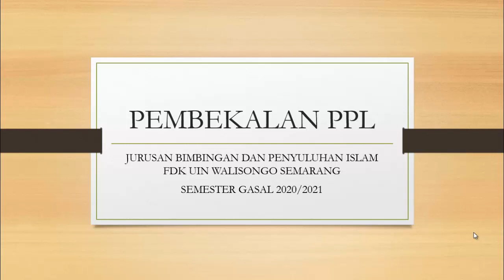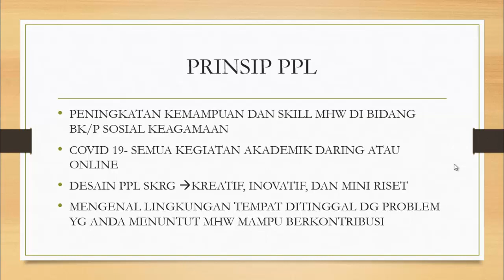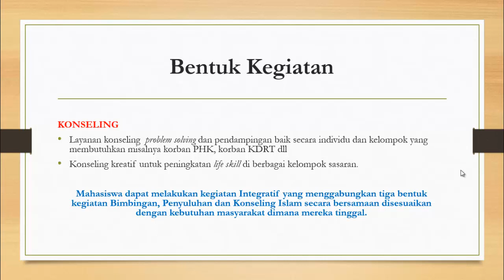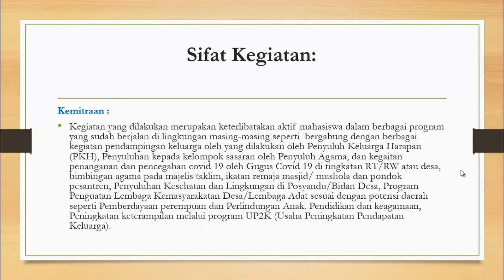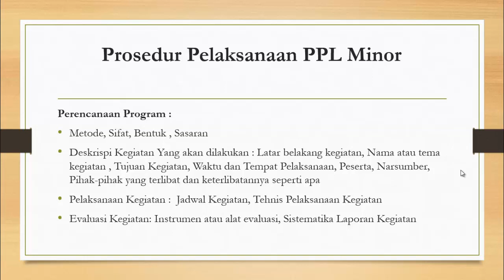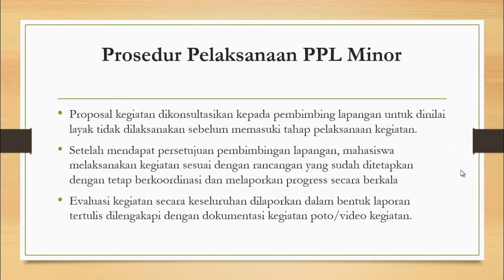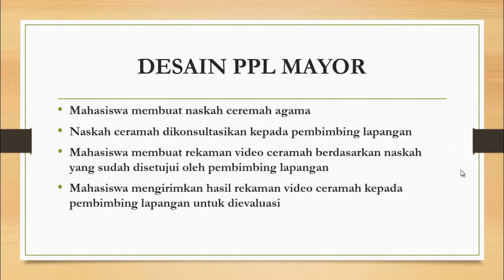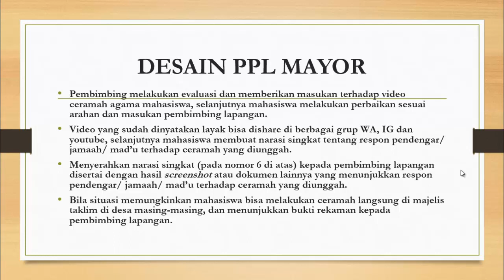Pembekalan PPL Bimbingan dan Penyuluhan Islam UIN Walisongo